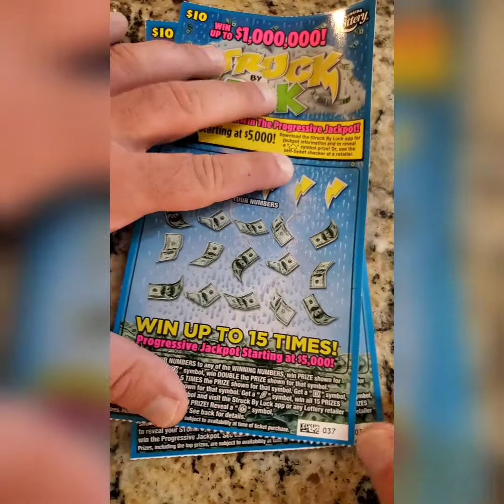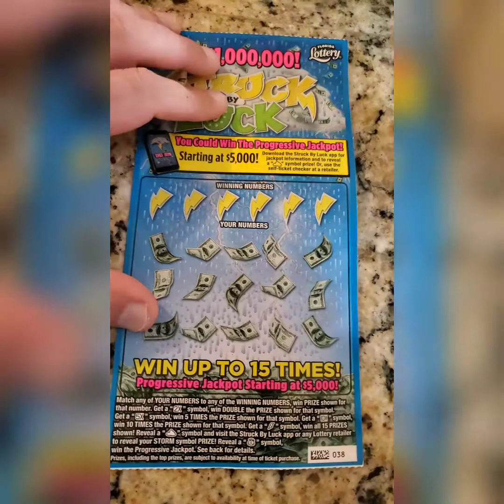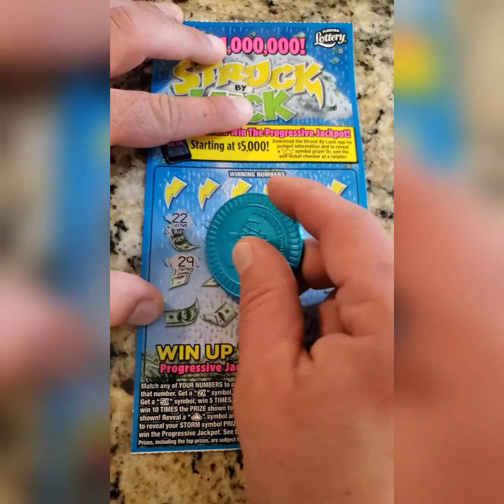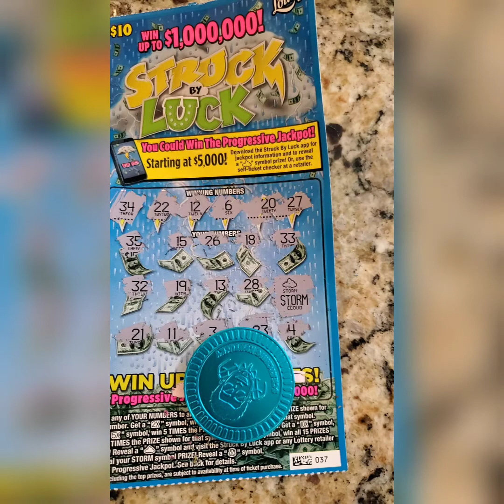Saturday Night Scratchers- I can't get enough of this ticket!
what will I win?